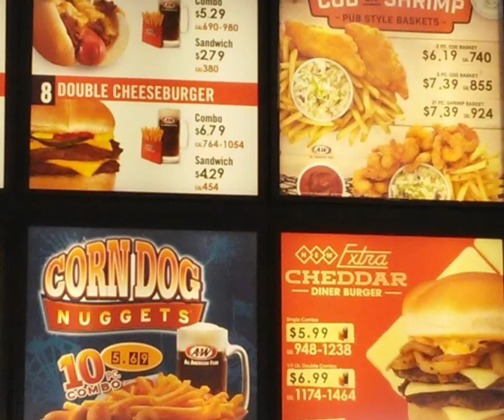A & W Restaurant @ Boulder City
I love this place always get something when I’m around Boulder City. I love the Root Beer float so delicious and also their fish and chips , fried shrimp, burger bacons love it love it.